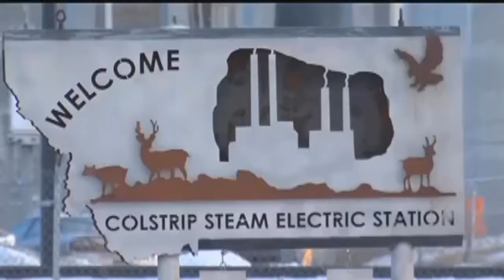Colstrip leaders brainstorm on plan to transition away from coal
Colstrip leaders brainstorm on how to use $10 million in community impact funds to deal with the pending shutdown of  Colstrip Power Plants 1 & 2.